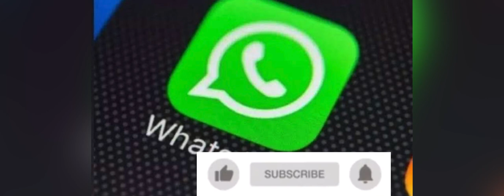| இந்த காரணத்தால் வாட்ஸ்அப் சேவை முடங்கியது | watsapp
உலகம் முழுவதும் வாட்ஸ்அப் சேவை 30 நிமிடங்கள் முடங்கியது. தொழிற்நுட்ப கோளாறு காரணமாக பயனாளிகள் பாதிக்க பட்டனர்.